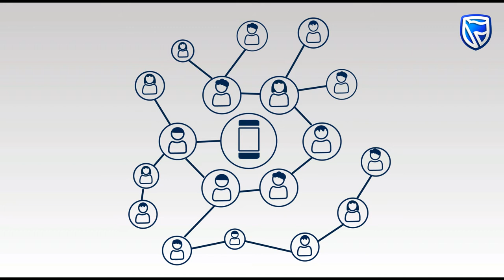Blue Buddy motion graphics